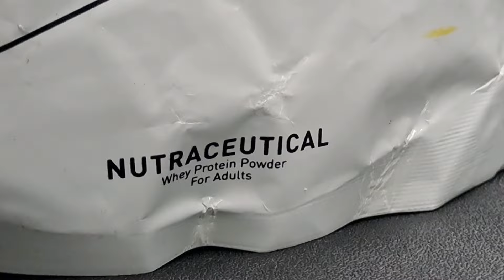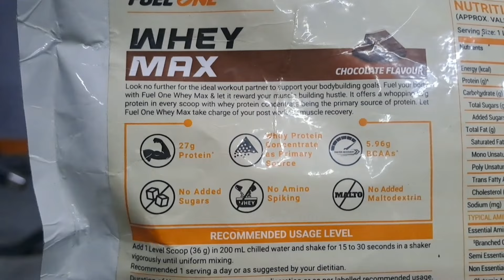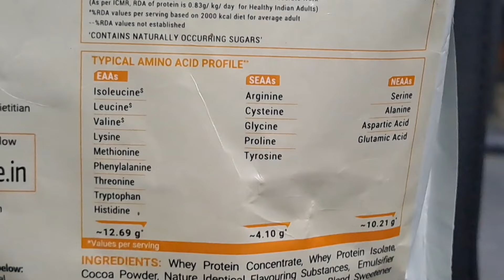Fuel One Whey MAX | Honest Review after using 12 Days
THANKS❤